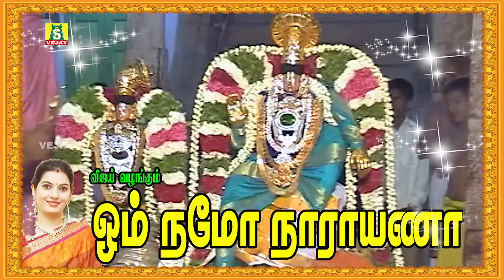ஓம் நமோ நாராயண சிறந்த திருப்பதி பெருமாள் பாடல் || OM NAMO NARAYANA SUPER HIT PERUMAL SONG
ஓம் நமோ நாராயண || சிறந்த திருப்பதி பெருமாள் பாடல் OM NAMO NARAYANA
SUNG BY :  Dr.MAHANADHI SHOBANA
PRODUCED BY : G.JAGADEESAN

Venkateswara Temple is a landmark Vaishnavite temple situated in the hill town of Tirumala at Tirupati in Chittoor district of Andhra Pradesh, India. The Temple is dedicated to Lord Sri Venkateswara, an incarnation of Vishnu, who is believed to have appeared here to save mankind from trials and troubles of Kali Yuga. Hence the place has also got the name Kaliyuga Vaikuntham and Lord here is referred to as Kaliyuga Prathyaksha Daivam. The temple is also known by other names like Tirumala Temple, Tirupati Temple, Tirupati Balaji Temple. Lord Venkateswara is known by many other names: Balaji, Govinda, and Srinivasa.[1]

Tirumala Hills are part of Seshachalam Hills range. The hills are 853 metres (2,799 ft) above sea level. The Hills comprises seven peaks, representing the seven heads of Adisesha. The temple lies on the seventh peak -Venkatadri, on the southern banks of Sri Swami Pushkarini, a holy water tank. Hence the temple is also referred to as "Temple of Seven Hills". Tirumala town covers about 10.33 sq mi (26.75 km2) in area.

The Temple is constructed in Dravidian architecture and is believed to be constructed over a period of time starting from 300 AD. The Garbagriha (Sanctum Sanctorum) is called AnandaNilayam. The presiding deity, Venkateswara, is in standing posture and faces east in Garbha griha. The temple follows Vaikhanasa Agama tradition of worship. The temple is one of the eight Vishnu Swayambhu Kshetras and is listed as 106th and the last earthly Divya Desam. The Temple premises had two modern Queue complex buildings to organize the pilgrim rush, Tarigonda Vengamamba Annaprasadam complex for free meals to Pilgrims, hair tonsure buildings and a number of pilgrim lodging sites.

It is the richest temple in the world in terms of donations received and wealth.[2][3][4] The temple is visited by about 50,000 to 100,000 pilgrims daily (30 to 40 million people annually on average), while on special occasions and festivals, like the annual Brahmotsavam, the number of pilgrims shoots up to 500,000, making it the most-visited holy place in the world.[5][not in citation given]. In 2016, it was reported that 27.3 million pilgrims visited the temple